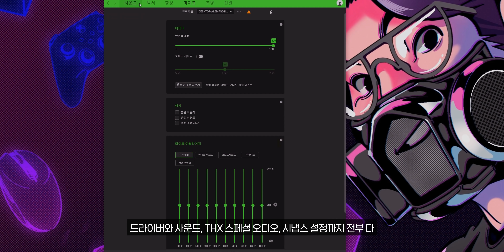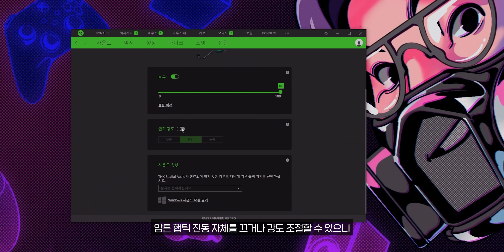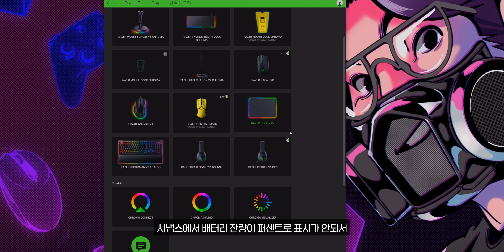현존 진동 무선 게이밍 헤드셋 중 최고! 메인 헤드셋은 이제 이거입니다..!! 레이저 크라켄 V3 PRO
📌 이 영상은 레이저(RAZER)로부터 제품만 지원받아 제작되었습니다

(2월중순 재입고 예정)

✔ 레이저 크라켄 V3 하이퍼센스 리뷰 영상

인스타그램 팔로우 하시면 저의 일상을 보거나
리뷰할 제품을 미리 보실 수 있습니다!

(30일 무료 이용 혜택)

00:00 인트로
00:50 차이점
04:10 햅틱 진동 실사용 후기
04:54 사운드 음질
06:54 THX 스페셜 오디오 비교
07:11 장단점